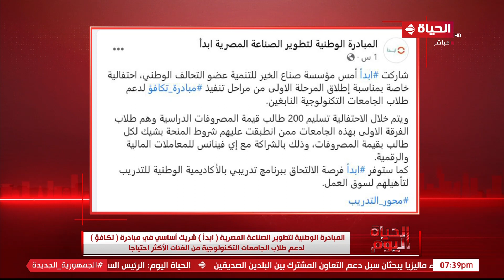الحياة اليوم - المبادرة الوطنية "ابدأ" شريك اساسي في مبادرة "تكافؤ" لدعم طلاب الجامعات التكنولوجية